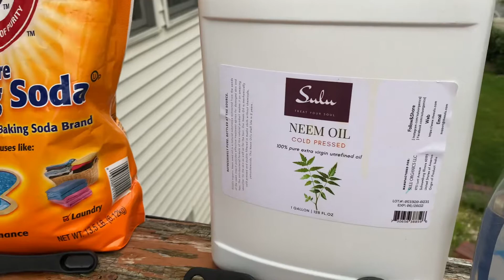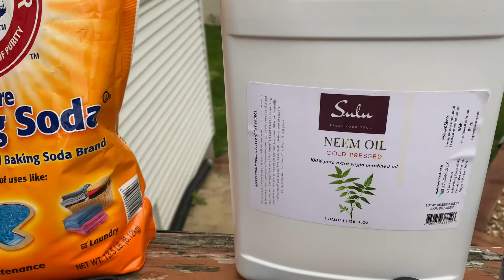Homemade diy organic fungicide and insecticide spray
Simple Home Made Neem oil based DIY Fungicide and Insecticide for Plants, shrubs and fruit trees.

Concentrate Formula for 1 Gallon solution:
- 2 tbs (tablespoon) Neem Oil (Cold press)
- 2 tbs (tablespoon) non-toxic natural disk soap (Dawn Ultra will do just fine)
- 8-15 drops of Citronella Oil (Optional): additional protection from flying insects (Mosquitos etc.)
- 1/2 to 1 tsp (teaspoon) baking soda: No more than 1 tsp

Mix all ingredients in a small bottle with little quantity of warm water and stir well. (Excessive shaking will create foam but will settle in few minutes). if you are wondering how oil will be mixed with water, simple chemistry, Oil will be mixed in water due to emulsification caused by adding soap. Soap will also act as surfactant to let solution stick to plants and protect it.

Once concentrate is ready, mix it in 1 Gallon of luke warm water and spray on plants using any pump sprayer.

CAUTION: This solution needs to applied very early in the morning or late afternoon to let it dry before direct sunlight.

This need to be applied every two weeks as preventive in SPRING. But if plants are suffering a lot, apply it every week until cured. Apply it every 3-4 weeks as preventive in SUMMER and FALL.